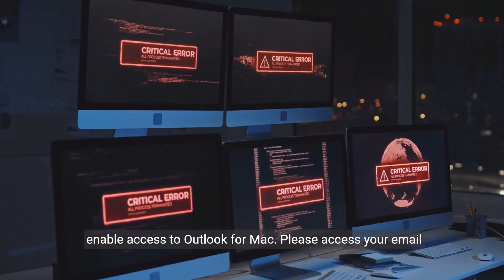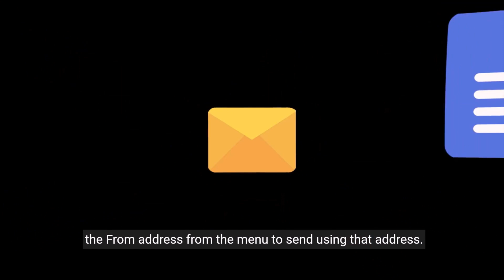This account is not supported in Outlook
ncountering issues while trying to add your Microsoft 365 Work or School account to the new Outlook for Windows or Mac? This video is your go-to guide for navigating through common error messages and finding effective solutions. We cover the two main error messages you might encounter:

On Windows: 'This account is not supported in Outlook for Windows due to the license provided by your work or school.'
On Mac: 'This account cannot be added. The license provided by your work or school does not enable access to Outlook for Mac.'
These errors indicate a need for a specific Microsoft 365 software subscription, which might be missing in your account. We explain why Microsoft requires a Microsoft 365 desktop software license for using new Outlook apps with Work or School accounts and identify the types of accounts that commonly face this issue, including Business Basic and Exchange Online Plan 1 accounts, as well as mailboxes from resellers like GoDaddy or shared within your own tenant.